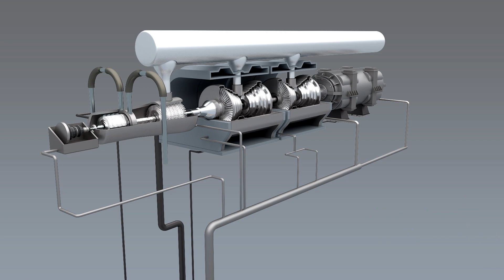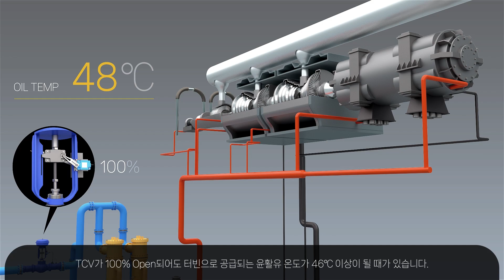(주)쉐카이나 오일 정화 및 냉각기